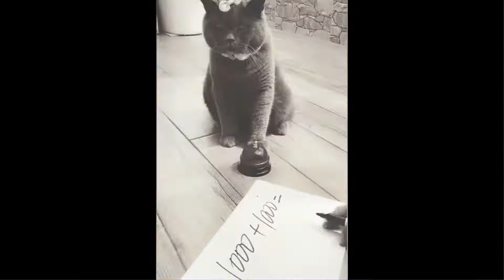Motu Patlu New Episode 2022 in Hindi ll motu patlu ki jodi new video 2022 | Part 2 | Wow Tv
Motu Patlu New Episodes 2022 | Sea Creatures Attack | Funny Hindi Cartoon | 3D Animations